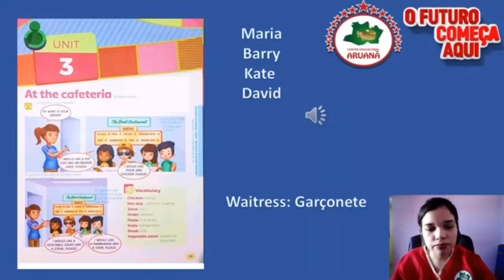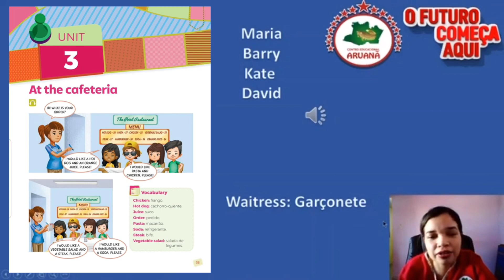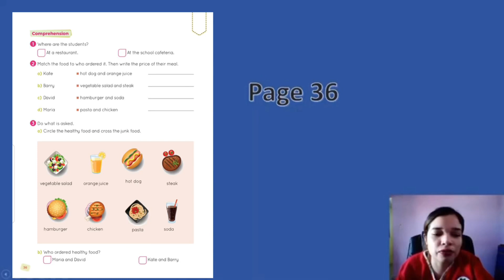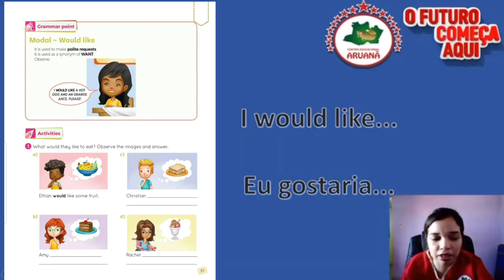At the cafeteria - English class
Na lanchonete- Aula de Inglês